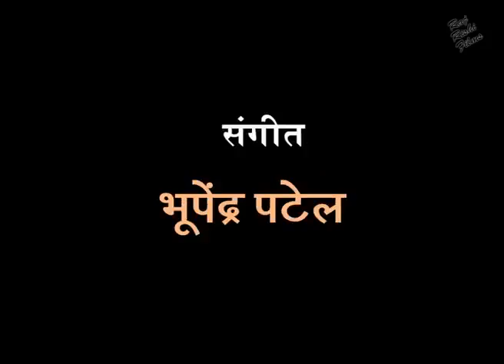Kalje Korano Maro Saybo | New Hindi Dubbed Movie | LOVE STORY ACTION MOVIE | Arun Rajguru, Himakshi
MOVIE: Kalje Karona Mare Saybo

SYNOPSIS:

STAR CAST: Arun Rajguru, Himakshi,Hasmukh Bhavsar, Minal Mansuri, Harish Dadhiya, Bhagat Singh Rana, Imtiyaz Sheikh, Yogesh Trivedi, Kumpal Dave,Himangi Rawal

EDITOR: Abhay Pandey

LYRICS: Rasik Nirmal
DUBBING MUSIC : Siddharth Bose, Shivanjali Tiwari
SINGER:

DIRECTED BY: Rashmikant Rawal
STORY / SCREENPLAY / DIALOGUES BY: Rasik Nirmal

LANGUAGE: Hindi
YEAR:

Thanks.

Thanks.